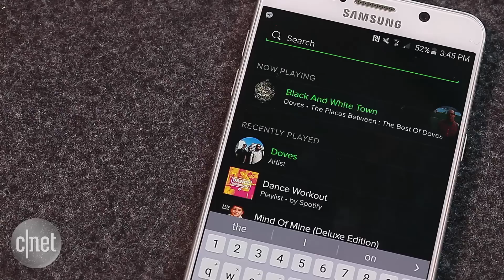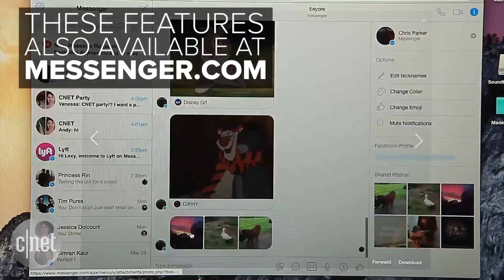Facebook Messenger tips & tricks (CNET How To)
From secret basketball games to friendly nicknames, make the most of your Messenger chats with these handy tips and hidden features.